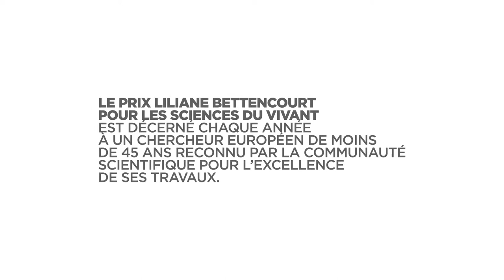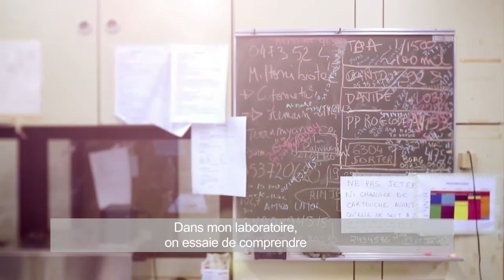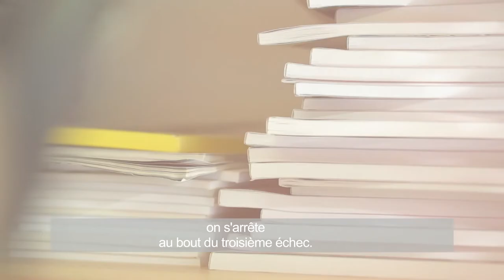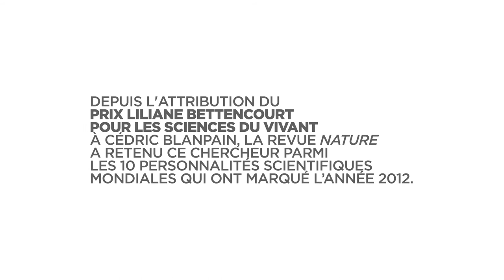Prix Liliane Bettencourt pour les Sciences du Vivant 2012 - Cédric Blanpain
Le prix Liliane Bettencourt pour les sciences du vivant est attribué chaque année depuis 1997 à un chercheur européen de moins de 45 ans reconnu par la communauté scientifique pour la qualité de ses publications internationales, son statut de référent dans son domaine, le projet particulièrement prometteur qu’il porte et les qualités humaines dont il fait preuve pour mobiliser une équipe complète. Alternativement, le prix est attribué à un chercheur établi en France ou travaillant dans un autre pays d’Europe.